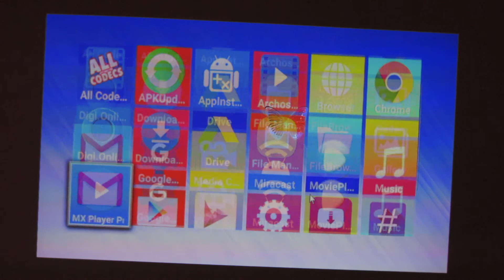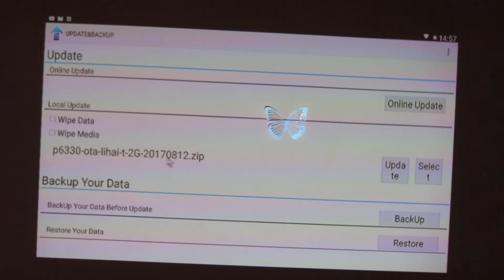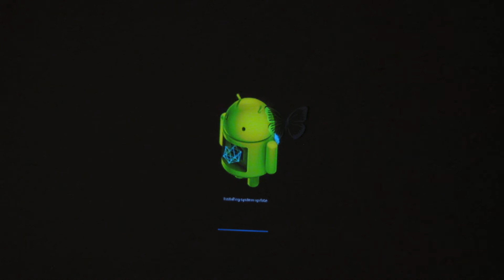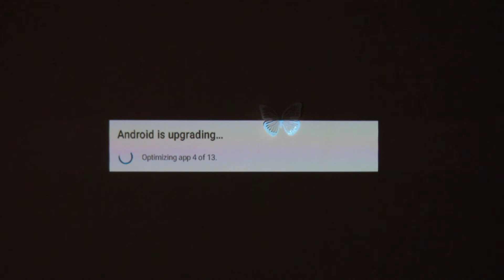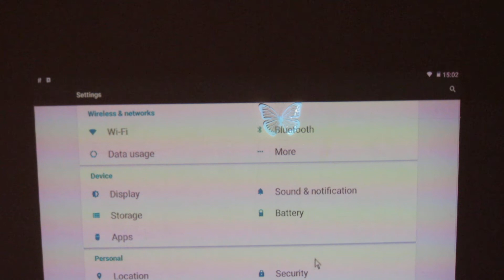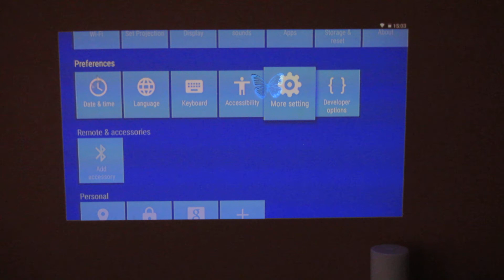How to easily update firmware on Qintex MSP05 Mobile Android Smart Projector